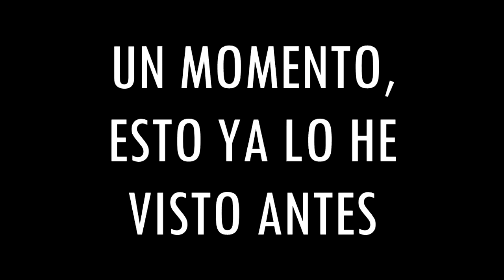Montaje Guild Wars 2 #1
►  ABREME  ◄

►►► Y comentad lo que os parecio el video. ◄◄◄

. Informacion .

- Minecraft: diegorf
- Cuenta LOL: DarkMinecraftHD
- Skype: LordMineHD
- Mensaje privado Youtube.

. Tags .